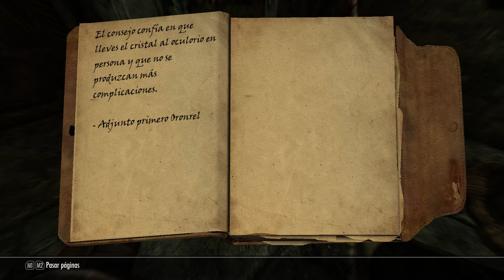SKYRIM episodio 43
EPISODIO 43 de las aventuras de BELDAIR
LISTA DE MODS ACTUALIZADA!
2K Parallax Treebark
Aegrus HD Mysterious Gem and Barenziah Crown
aMidianBorn Landscape
Animated Clutter
Animated Dwemer Lift Load Doors
Antorchas x2
ApachiiSkyHair
ApachiiSkyHair a NATURAL retextur
ARMONIZER - Armor Pack
ASIS
B amb forts 4k
Bashed Patch
Beards
Better Goats
Better MessageBox Controls
Better Nirnroot - Hi-Res 2K Textures
Better Stealth AI for Followers
Blacksmith Water Fix
Brawl Bugs - Compatibility Edition
Calientes Beautiful Bodies Edition -CBBE-
Carteles en Espanol -spanish signs-
Ceramic Style Poisons
Cloaks of Skyrim
Cloaks of Skyrim - Unofficial Skyrim Patch Compatibility FIX
Compatibilidad con los unofficial
Conan Hyborian Age
Convenient Horses
Correcciones y mejoras de textos
D13 Faster Get up Stand up animation
DAM - Type A Male
Dead Body Collision Fix
Deadly Combat - Deadly Combat 4_01
Deadly Spell Impacts
Destructible bottles v1 5 Extended
Detailed Rugs v1
Divine Talos Statue - HD 2K and Ultra-HD
Double Torch Radius
DROPS
DYNAVISION - Dynamic Depth of Field
ELECTRIFY v3 x1024
ELFX Weathers - BETA
Embers HD
Enemy AI Overhaul - Revenge Of the Enemies - Spanish
Enhanced Blood Textures
Enhanced Camera
Enhanced Draugr FX
Enhanced HD Dragon Bones 1k v1.6a
Enhanced Lights and FX
Extended UI
Falskaar
Fences of Skyrim - Weathered edition 2K
Flora mejorada
FNIS Behavior ALWAYS necessary
fnis PATH
Footprints
Frostfall
Get Snowy
Grytewake
Guard Dialogue Overhaul
Guards Armor Replacement
HD Enhanced Terrain
HD Ivy - 2014 EDITION - 2K
HD Ore And Ingots with manager
Height Adjusted Races with True Giants
Helgen Reborn
High Quality LODs
High Resolution Armors
Hold Border Banners
HQ FOOD-INGREDIENTS
HQ Paper
HQ Shields
iActivate
Immersive Armors
Immersive Interiors
Immersive NPC in the Dark
Immersive Patrols
Immersive Roads
Immersive Skyrim Thunder V6
Immersive Sounds - Compendium
Immersive Weapons
Improved NPC Clothing
Improved sneak detection
iNeed - Food Water and Sleep
Intensive Dungeons
Into the Depths
jewels of the nord - high res
JK&#39;s Skyrim
Joy of Ships
Lanterns of Skyrim - All In One
lista.txt
Lockpicking Interface Redone
Lush Trees and Grass
MidianBorn
Minimal HUD for Skyrim
MIST
moonpath to Elsweyr 95beta
More Dwemered Textures -the Markarth and Dwemer ruins-HD
moreHUD
Move it Dammit for NPC Companions and Followers
Natural Eyes
Natural Skyrim Rain
No bethesda Intro
NoAutoQuestStart ThievesGuild hardcore spanish traslation
noboringsleepwaitmenu
Northfire Mountains with parallax 2K
NPC Smarter Water AI - Full Compatibility
OIL
PELTAPALOOZA - FULL
Pirates of the Pacific-Spanish
Plain Glass Style Potions
Player Headtracking
Populated Cities
Proper Aiming
Quest Dead Manor- Spanish
RaceMenu
Rainbows
ReadAndLearnSpeechcraft
Real Bows
Real Shelter - Full Release
Real Shelter - Full Release PARCHE
ReAL Sun - insane0h Realistic Sunglare
Realistic Animals and Predators
Realistic Teeth
Retexture for The Scroll
Revamped Exterior Fog
Run For Your Lives
Run Sprint and Jump - Jog and Jump
RUSTIC DINNERWARE
RUSTIC SOULGEMS
Seven Keys
SG Female Textures Renewal
Skill Interface Re-Texture
SKSE
SkyFalls and SkyMills Basic
Skyrim Distant Detail
Skyrim HD
Skyrim Realistic Texture Overhaul Clouds
Skyrim Realistic Texture Overhaul Landscape
Skyrim Ultra HD Texture Pack
SkySight Skins - Ultra HD 4K and 2K - Male Textures
SkyUI
SLOD Wine Cellar Full Pack
Smoking Torches
Supreme and Volumetric Fog
T.A.Z Visual Overhaul
Tamriel Reloaded HD
The Dance of Death 4-0 Beta - Ultimate Edition
The Temple of Black Rock
The Tome- spanish
Thundering shouts
Traduccion Mejorada DLAN
Traps Make Noise - More Dangerous Traps
True Elk Of Skyrim or TEOS
True Medieval Tavern Music
Ultimate HD Fire Effects
Unique Dragon Priest Masks - HD textures
Unique Uniques
Visible Windows
Wet and Cold - Holidays
Wyrmstooth
XCE